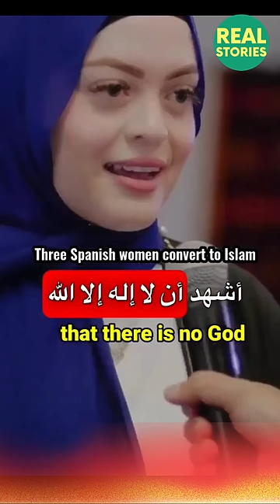Three Spanish sisters taking Shahada I Real Stories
why I revert to Islam

quran verse
quran surah
quranic recitation
surah falak
surah falaq
sorat al mozamel
abdel rahman mosad
surah muzzammil ka wazeefa
4 qul
4qul
surah al ankabut
surah ankabut
surah sajdah
surah as sajdah ayat 4
surah sajdah with urdu translation
surah sajdah abdul rahman mossad
surah sajdah abdul rahman mossad with urdu translation
surah as sajdah abdul rahman mossad
surah as sajdah saad al ghamdi
surah as sajdah kurdi
surah as sajdah abdul basit
surah as sajdah english translation
surah sajdah
surah hashr
surah al hashr
surah hashr ke last 3 ayat
surah hashr ke last ayat
surah al hashr last 3 verses
surah al hashr last 3 verses fazilat
surah al hashr ki akhri 3 ayat
surah al hashr ki akhri 3 ayat tarjuma ke sath
surah al hashr sherif mostafa
surah al hashr ke akhri 3 ayat
surah hashr ki fazilat
surah hashr last 3 ayat with urdu translation
surah hashr last 3 ayat qari abdul basit
abdul rahman mosad recitations
martyrs verse in quran
palestinian kids
palestinian children
gaza children
surah baqarah with translation
surah baqarah
surah baqarah parne ka faida
surah muzammil
surah al muzzammil
surah muzamil
surah muzammil ke faiday
char qul
charon qul
muslim general
motivational short
motivational quote
quote of the day
islamic quote
quranic quotes
sword of Allah
undefeated muslim general
islam
surah an nas mishary al afasy
raad al kurdi
raad al kurdi recitation
raad al kurdi mp3
raad al kurdi mp3 translation
journey to islam 77
surah nas
surah nas tilawat
surah nas recitation
quran chapter 114
surah nas ke faiday
surah nas tarjuma ke sath
what is islam in english
what is islam and
what is islam book
what is islam about
what is islam youtube
the clear quran
what is islam for kids
what is islam in hindi
what is islam describe
what is islamic law
what is islam do you know
what is islam mufti menk
what is islamic coin
what is islam documentary
what is islam short answer
what is islam and its origin
what is the quran
what is islam by Zakir Naik
What is Islam by Nouman Ali Khan
muslim
revert
muslim revert
revert muslim
revert to islam
muslim convert
muslim convert stories
revert muslim tips
muslim revert stories
muslim tiktok
british revert muslim
muslimah
scaring revert muslims
video for revert muslims
muslim mum
new muslim
muslims
muslim girl
epic muslim
was Jesus a Muslim
Jesus was a Muslim
Jesus in Islam
Jesus in Quran
Prophet Muhammad PBUH
muslim revert 2023
muslim reverts 2023
rise of islam in west
Islam 2023 videos
learn islam
surah waqiah
naat tiktok
muslim woman
the muslim mum
convert muslim
convert muslim tips
christianity to islam
judaism to islam
muslim power
muslim prayer
reaction to Zakir Naik video
mufti menk
zakir naik
mufti tariq masood
nanga parbat
surah iklas
ikhlas
quran chapter 112
surah ikhlas recitation
al ikhlas
surah ikhlas parhne ka faida
surah ikhlas ka faida
sirat al mustaqeem
sirat bridge
the right path
poverty quote
poverty quoted
rich quotes
richness wazeefa
how to become rich
dua for richness
dua for abundance
dua for sustenance
dua for jannah
dua for protection
dua for repentance
dua for spouse
dua for peace
jumma mubarak
peace
ayah
ayat
gaza
surah baqarah ki tilawat
palestine
surah baqarah ki tilawat mishary rashid alafasy
free palestine
rabbana atina fid dunya hasanah
imran khan
christian lady accepts islam
christian woman accepts islam
christian girl accepts islam
christianity to islam
christian boy accepts islam
lebanon
big bang in quran
one true message
famous sayings
surah ikhlas ka wazeefa
surah ikhlas ke talawat
surah ikhlas ke fazilat
surah ikhlas mishary al afasy
surah ikhlas for kids
surah ikhlas 1000 times
surah muzammil abdurrahman mossad
surah muzammil abdul rahman mossad urdu translation
surah muzammil abdul rahman mossad slowed
afterlife
afterlife in islam
swedish muslim
islam in sweden
sweden mosque

malcolm x
malcolm x speech
megan rice muslim revert story
megan rice

muslimtiktok
Alhamdulillah
Allahuakbar
powerofprayer
shahadah
peaceofm